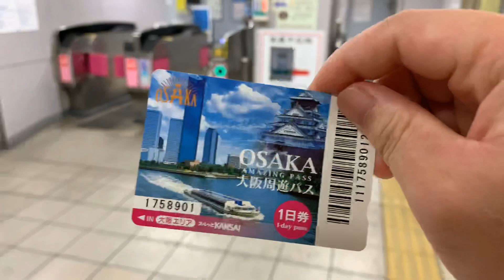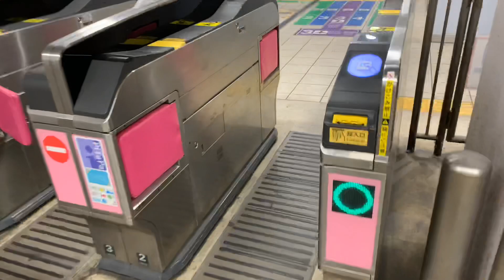【南海電鉄】の普通車と各駅停車の違いは？ここ区間にある！？ - Nankai Railway Nankai Line and Koya Line Local Train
普通車と各駅停車を比べてみました。

〜こうちゃんがオススメする動画も見てね！〜

① おのださんが利用したことがある！FP HOTELS Grand 難波南で宿泊レビュー！大阪いらっしゃいキャンペーンで利用！ - FP HOTELS Grand Namba-south -

② 【山岳区間を観光列車が走る】デビューから10年以上初めての観光列車『天空』に乗ってきた！ - Nankai Railway TENKU -

③ 南海で最も○○特急？空港特急ラピートαのスーパーシートに乗ってきた！ - Nankai Railway Airport Limited Express rapi:t -

⑤ 日本で最も古い快速急行が南海電鉄！？〈南海高野線 快速急行〉 - Nankai Railway Rapid Express -

⑥ これが世界遺産特急！南海電鉄特急こうやに乗ってきた！ - Nankai Railway Limited Express KOYA -

この下をポチッと！最新＆関連動画も公開中！

最新ツイート(Twitter)情報も見てね！